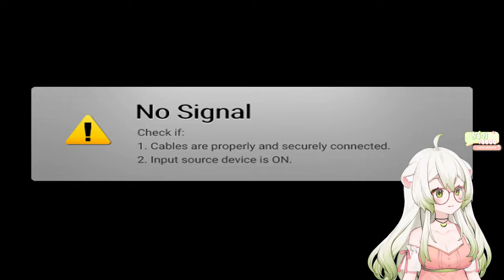BEEP BEEP! ~ Laimu plays Cyberpunk 2077 for the first time! | Part 4